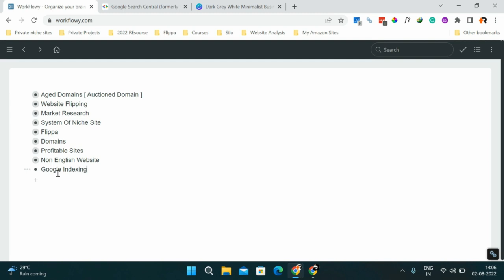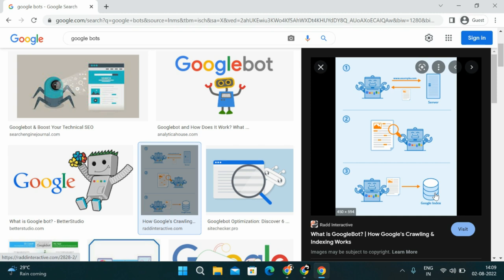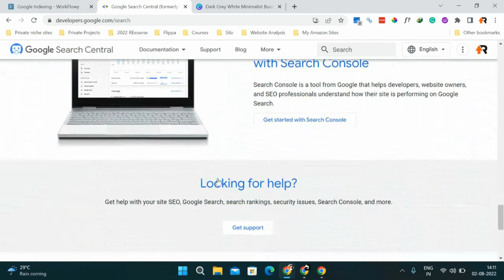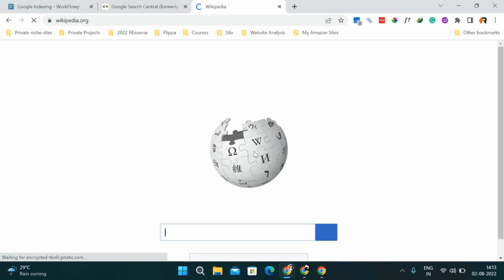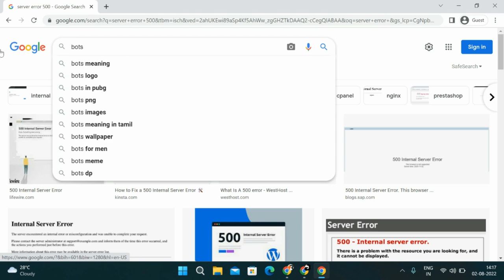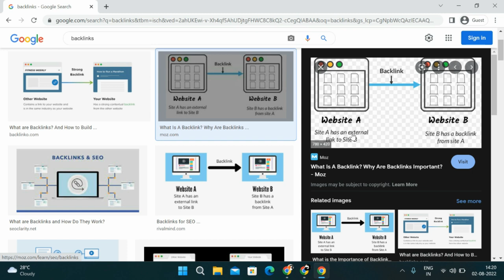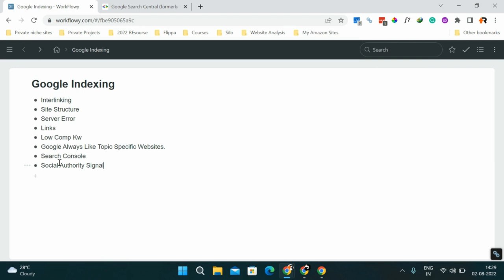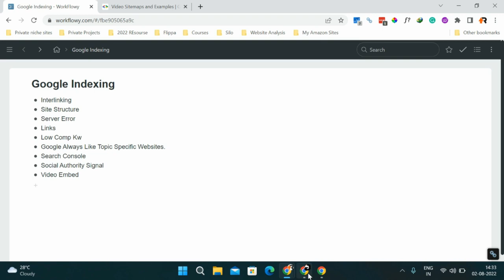👉 Google Indexing Basics [ Learn The Right Way To Index Your Website in Google Search Engine ]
A lot of time you might have noticed that your site does not get or get so much delay in indexing.

Have you ever thought? What is the actual reason for this?
There are a lot of factors working behind the google indexing process.
I have discussed in the video some of the important concepts that you should learn. This will always help you to get your site index faster in the google search engine and also help you to maintain the indexing frequency.

Learn more about how google indexing works, How the google bot works,
Because once you understand the core concept then only you can perform better in SEO.

I hope you will like the Google Indexing Basic Video. Thank You.